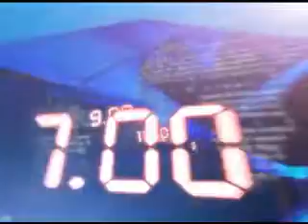19TH JULY 12PM MANI NEWS